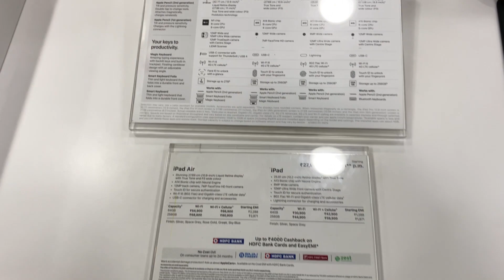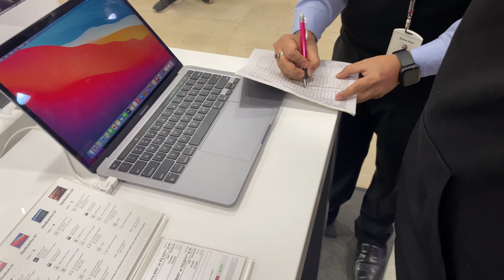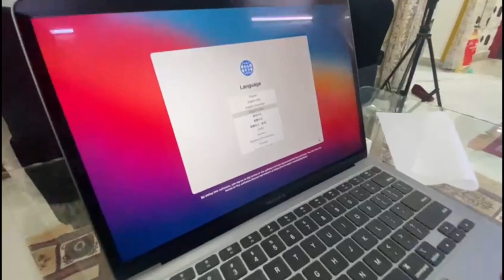Surprise Birthday gift for Husband | Ayush ko ye kafi time se chahiye tha so socha bday pe deti hun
Hi Everyone!
3rd Jan ko Ayush ka Birthday hota hai, so 2022 men maine uske liye ye special gift khareeda. Puri video ko jrur dekhna to see how excited he was to get it finally.
Mazedaar aur fun video. Apni wishes please comments me share karen aur hume apna dher sara pyaar dete rahe.

JOIN ME ON FACEBOOK: @LoveDrama TinyFeet